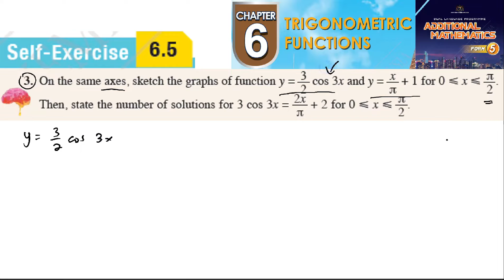Trigonometric Functions self-exercise 6.5 Q3 latihan kendiri 6.5 form 5 add maths kssm spm textbook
On the same axes sketch the graphs of function y = 3/2
 cos 3x and y = xπ
+ 1 for Then, state the number of solutions for 3